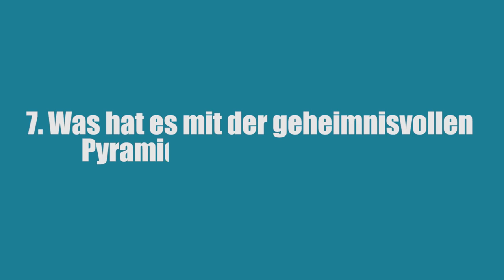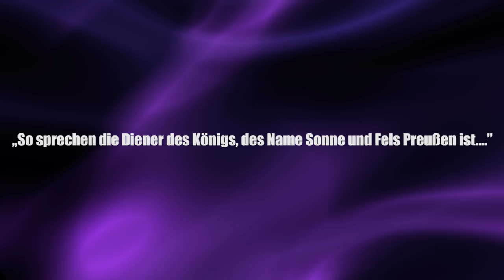Mythen, Legenden und Spekulationen: Die acht spannendsten Pyramiden-Fakten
Neben den Ozeanen sind die alten ägyptischen Pyramiden wohl das Geheimnisvollste, was unsere Erde zu bieten hat, noch heute sind so viele kuriose Rätsel um die Pyramiden ungelöst.